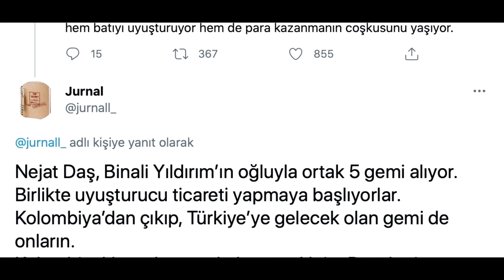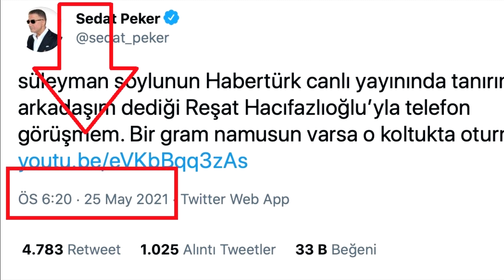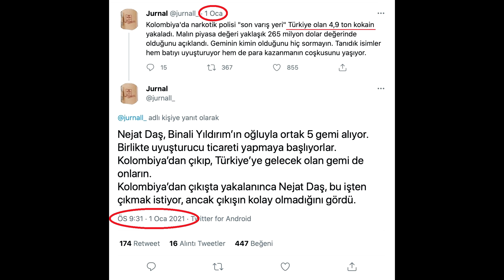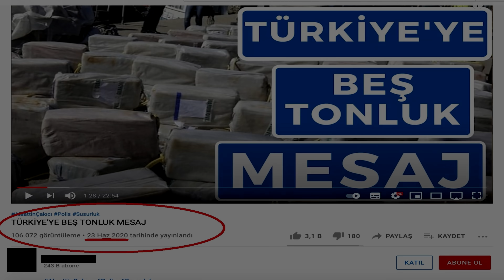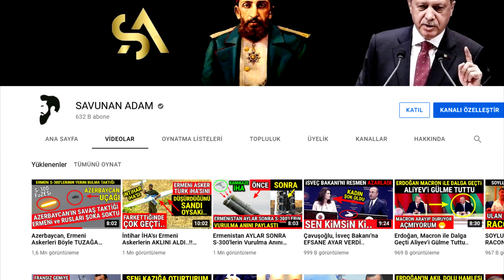MiT, Sedat Peker'in Yerini Buldu..!! Operasyon Düzenledi.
Sedat Peker'e MİT'den Yakalama Operasyonu.